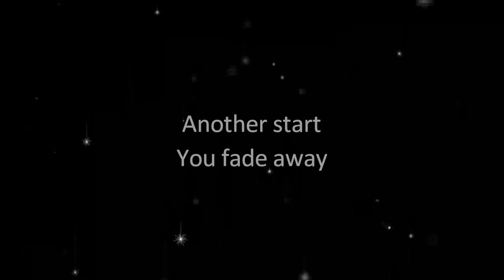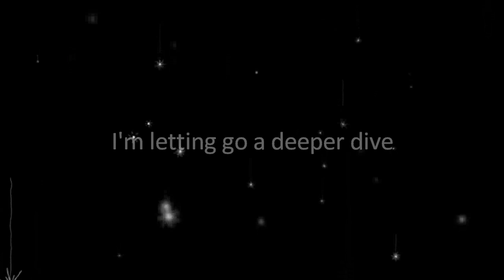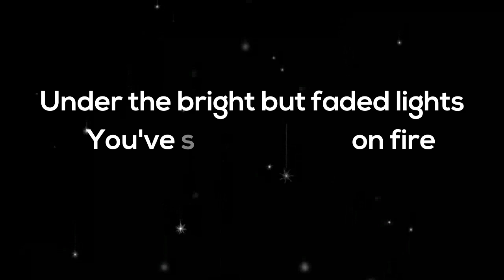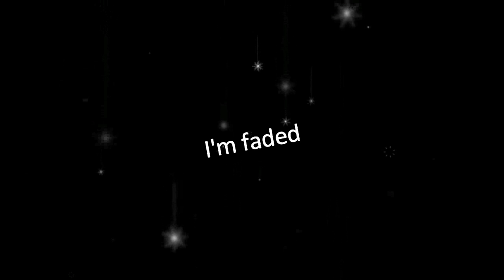Alan Walker - Faded (Lyrics)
Song: Faded

I have no ownership over the song.

Lyrics:
Another start
Alive

Atlantis
Another dream
The monsters running wild inside of me
I'm faded
I'm faded
So lost
I'm faded
I'm faded
So lost
I'm faded

Eternal silence of the sea. I'm breathing alive

Atlantis
Another dream
I'm faded
I'm faded
So lost
I'm faded
I'm faded
So lost
I'm faded